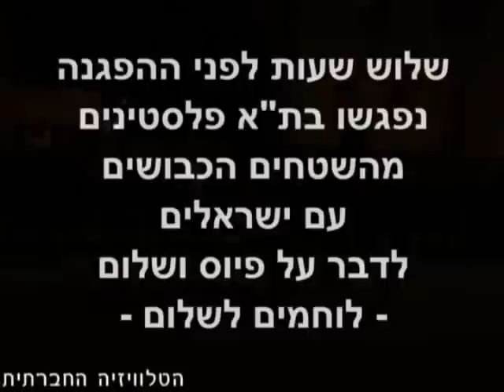עזה - השתקת המחאה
בזמן שהתקשורת הישראלית מתלהמת ולא מבקרת כלל את פעולות הצבא בעזה ואת מדיניותה של ממשלת ישראל, היא גם לא מביאה בקול רם וברור את מחאת הציבור הישראלי מהתקיפה בעזה ("עופרת יצוקה"). התקשורת מציגה את המחאה כאילו היא שייכת לציבור הערבי בלבד.

בכתבה - ההפגנה ביום שבת בערב, ראיונות עם מפגינים/ות ועדויות והתיחסויות של פלסטינים שהגיעו לת"א לשיחה עם הציבור הישראלי להגיד שאם מחפשים - מוצאים פרטנרים לפיוס ושלום.